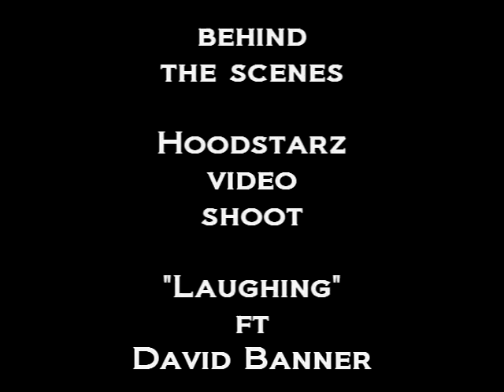MONEYTREE MARCH MADNESS 2010-DAY 4- FRESHER THEN FRESH FT KOMATOZE,JACKA,ERK THA JERK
FRESHER THEN FRESH FT KOMATOZE, JACKA, ERK THA JERK .HOT !! RECORD OFF OF KOMATOZE'S STREET ALBUM "TRUNK MUSIC" AVAILABLE ON I-TUNES NOW !

ALSO BEHIND THE  SCENES FOOTAGE FROM DEM HOODSTARZ  "LAUGHING" VIDEO SHOOT

 WELCOME HOME BANDAIDE !!!